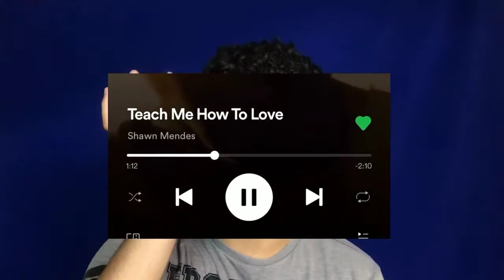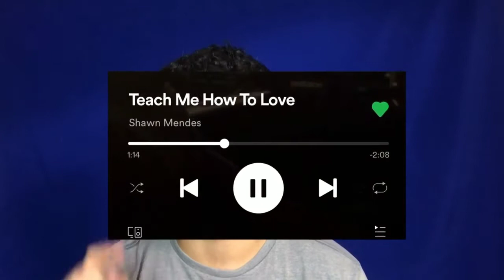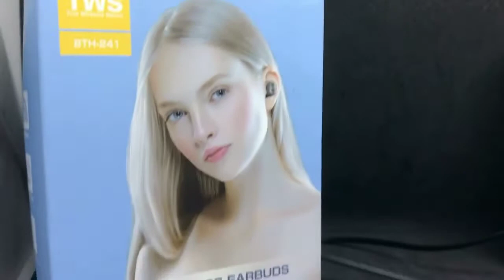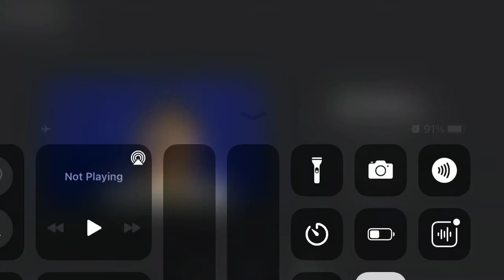2 FONE BLUETOOTH POR MENOS DE $100 O B9 Tws Bluetooth 5.0 In-ear Binaural Touch Kaidi KD-780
ESSES DOIS FONE BLUETOOTH BARATO VAI TE IMPRESSIONAR
PORQUE OS 2 FONE BLUETOOTH POR MENOS DE $100 O B9 Tws Bluetooth 5.0 In-ear Binaural Touch
Kaidi KD-780 SÃO DOIS FONES FANTÁSTICOS DEIXANDO MUITOS DOS FONES BLUETOOTH CAROS NO BOLSO
E O MAS IMPRESSIONANTE E QUE OS DOIS SÃO A PROVA D'ÁGUA

Kaidi KD-780

MODELO: KD-780

VERSAO WIRELESS: V4,1 + EDR

CHIPSET: CSR 8635

SUPORTA: A2DP, HEADSET, HANDS-STEREO

ALCANCE DE OPERAÇÃO: 10 M

CAPACIDADE BATERIA: 120 mAH

TEMPO EM USO: 8/10 HRS

TEMPO EM STANDBY: 300 HRS

TEMPO DE CARREGAMENTO: 2 HRS

VOLTAGEM DE CARREGAMENTO: DC 5v

WATERPROOF: SWEATPROOF IPX7

ALCANCE DE FREQUÊNCIA: 20Hz – 20KHz

PESO DO FONE: 19,8g

PESO DA EMBALAGEM: 163g

ITENS INCLUSOS:

FONE
CABO USB
2 PARES DE BORRACHINHAS
CPLIP PARA AJUSTE DO CABO
MANUAL EM INGLÊS

B9 Tws Bluetooth 5.0 In-ear Binaural Touch

Descrição

Descrição:B9 True Wireless Earbuds BT 5.0 Fones de ouvido TWS Fones de ouvido estéreo com TouchControl LED Digital Power DisplayHiFi Stereo Sound Tecnologia de cancelamento de ruído DesignBinaural Long Playtime para jogos Música esportivaCaracterísticas: ouvido esquerdo e direito dividido DesignWith exibição de consumo de bateria para casos de carregamentoSmart controle de toque compacto e peso levetanto bem adequado canal auditivo sem sobrecargaAuto-emparelhamento Quando você pegaVem com uma bateria longa sem constrangimento de carregamento freqüenteO design ergonômico e o peso leve de penas são projetados e medidos com precisão para tornar seus ouvidos totalmente confortávelA tecnologia BT5.0 baixa latência e baixo consumo de energiaEspecificações: Modelo do produto: B9Modo de manipulação: TouchControlBT Versão: BT5.0CommunicationDistância: 10m (sem obstáculos) Sistema compatível: IOS/Android/WindowsBattery Capacidade (mAh): auscultadores unilaterais* 50mAh armazém recarregável* 300mahPorta de carregamento: tamanho Micro-USBPackage/peso: 11.5*9.5*4.5cm/120gnota: exceto para a conexão manual pela primeira vez basta abrir a tampa ao conectar novamente (na premissa de que o telefone tem um registro de emparelhamento de fone de ouvido) Por favor use o dispositivo de carregamento abaixo de 5V-2.1A para carregar o caso de carregamento e não use o equipamento de carregamento rápidoO uso real pode ser ligeiramente diferente dependendo da situação específicaPor favor, não mergulhe os fones de ouvido diretamente na água para evitar danosCor do item exibido nas fotos pode estar mostrando um pouco diferente no monitor do seu computador, uma vez que os monitores não são calibrados da mesma forma. Lista de pacote:1 * par de fones de ouvido1 * estojo de carregamento2* Pares de Eartips1 * Cabo de Carregamento1 * Manual (EN)

Garantia

Compra Garantida com o Mercado Pago

Receba o produto que está esperando ou devolvemos o seu dinheiro

Garantia da loja

Garantia do vendedor: 3 meses

onde comprar